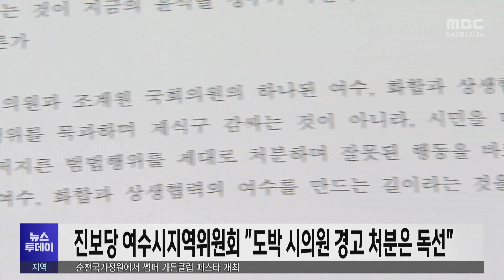진보당 여수시지역위원회 "도박 시의원 경고 처분은 독선" (240704목/뉴스투데이)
도박을 하다 적발된 여수시의원에 대해 시의회가 '경고'를 결정한 가운데,
지역 정치권이 제식구 감싸기라고 비판했습니다.

진보당 여수시지역위원회는
어제(3) 논평을 통해
여수시의회가 도박을 한 시의원에 대해
제명이 아닌 경고 결정을 한 것도 모자라
환경복지위원회 부위원장으로 선출한 것은
윤석열 정부의 독선과 다르지 않다고

여수시지역위원회는 또,
시의원이 저지른 범법행위를
제대로 처분하고 잘못된 행동을 바로잡는 것이
화합과 상생의 여수를 만드는 길이라고